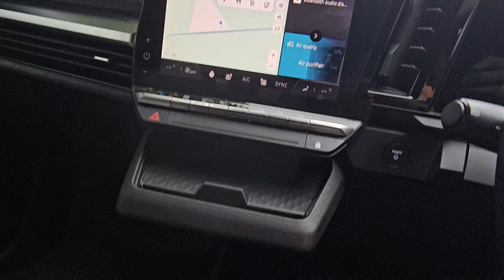Renault Megane E-Tech EV60 60kWh optimum charge techno Auto 5dr RJZ